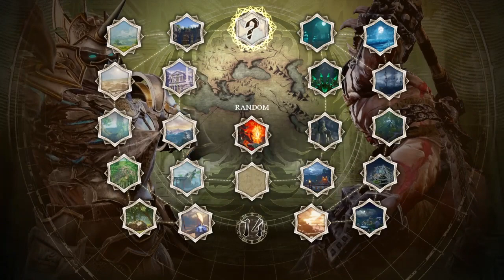SOULCALIBUR 6 tournament gameplay.R6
Hello sirrah another SOULCALIBUR 6 tournament gameplay.Enjoy